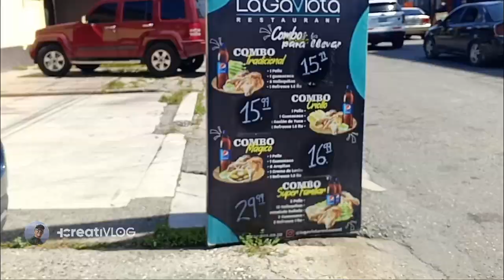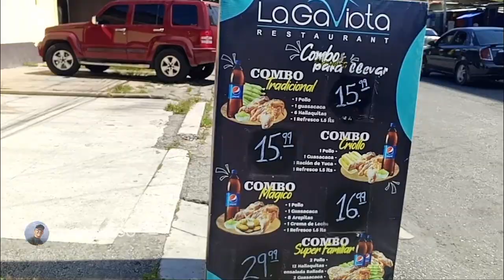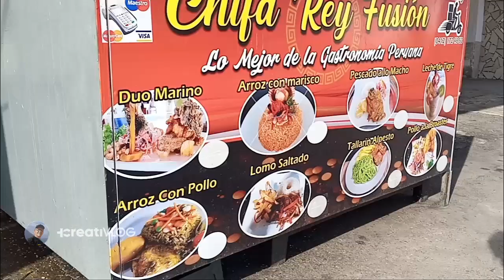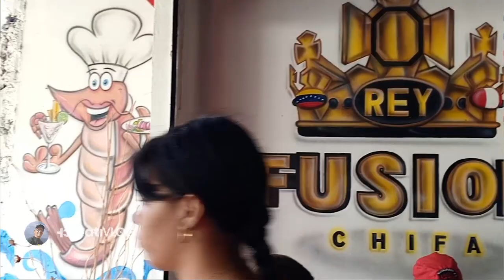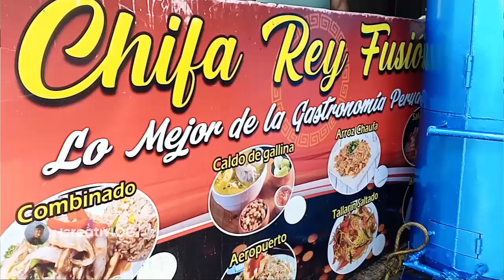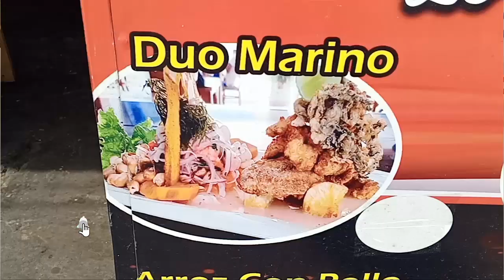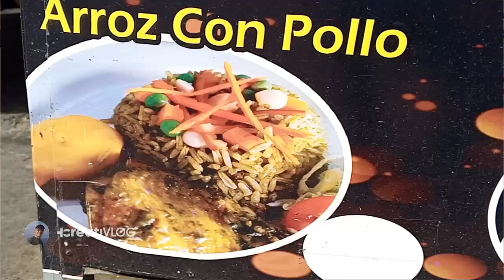🇵🇪🇻🇪COMIDA PERUANA EN VENEZUELA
Reinaldo Montilla propietario del
CHIFAREYFUSION oriundo de CABUDARE en el estado LARA en mi hermoso país VENEZUELA ha recibido el galardón ORGULLO VENEZOLANO como EMPRENDEDOR EXITOSO dejando en alto el nombre de nuestro país es su especialización como chef en la GASTRONOMÍA PERUANA y queda demostrado que no todos los VENEZOLANOS que van a otros paises hacen lo malo.

Acompañame a conocer este lugar muy recomendado y probemos sus platos.